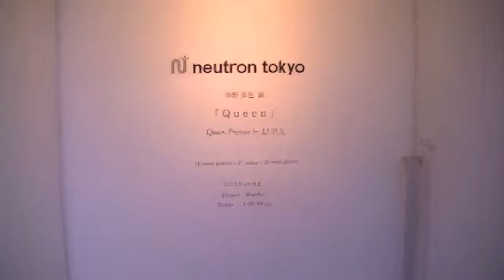串野真也展Queen・PARTY・2：レディーガガ・シューズデザイナー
串野真也展 Queen
レディーガガ・シューズデザイナー
AUG.23.THU.ーSEP.2.SUN.2012
OPENING PARTY
AUG.23.THU.2012
18:00PMー20:30PM